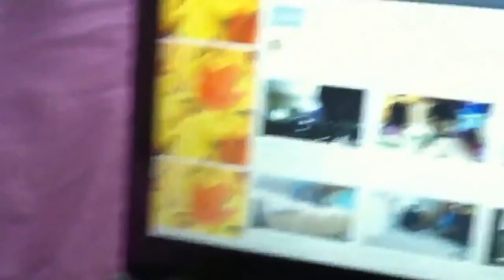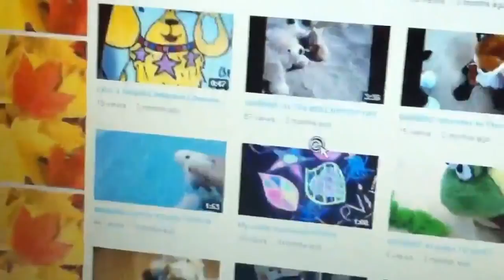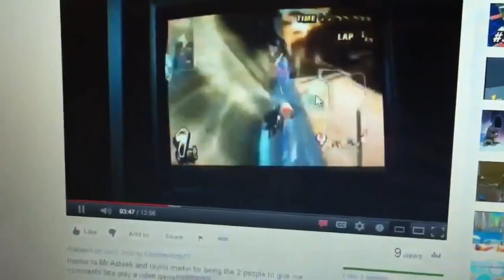Awesome youtubers 2